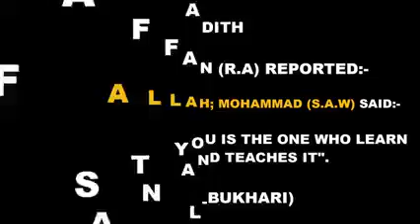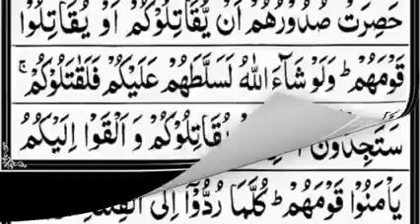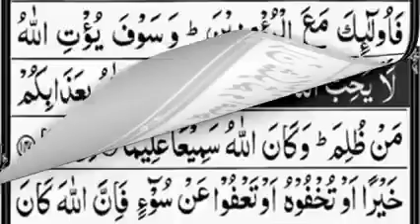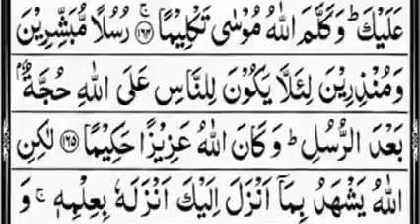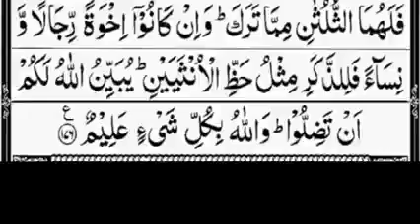4. Surah An Nisa The Women | সূরা আন নিসা { নারী }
holy quran Surah An Nisa
سورة النساء
Jaja kallah hu khair.

হে ! আল্লাহ্‌ ! মুসলিম ভাইদের নামাজ পড়ার হেদায়েত দান করুন এবং সঠিক পথে থাকার মানসিকতা দান করুণ (আমিন)।